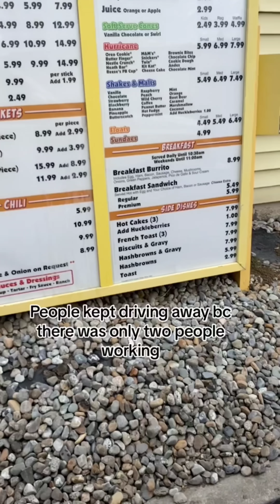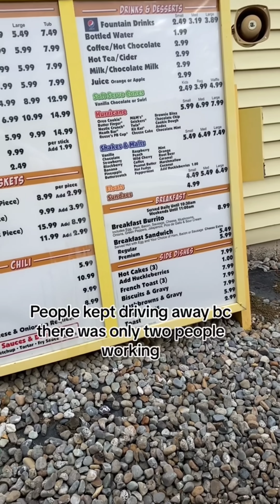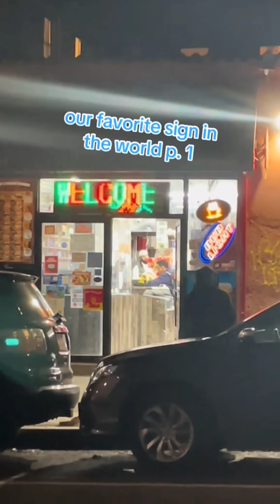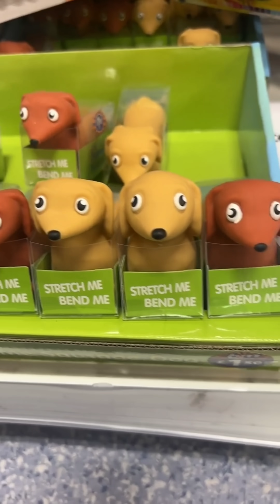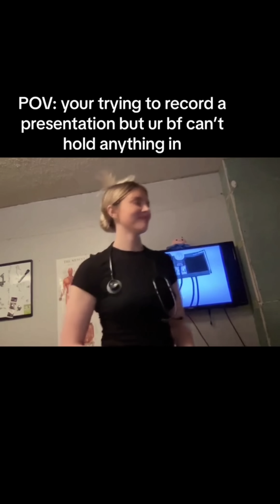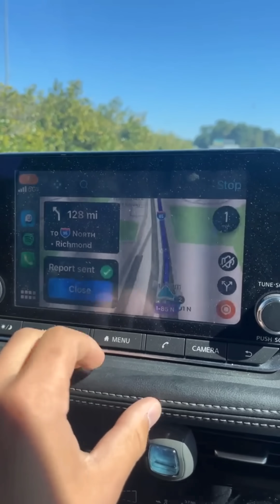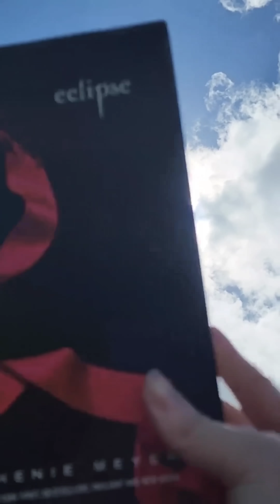Tiktoks that gives more passion more footwork more energy 😁